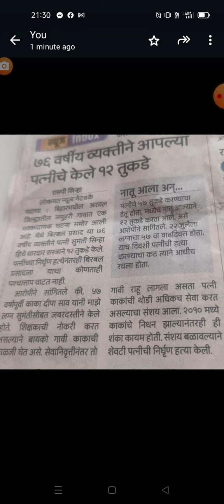७६ वर्षे वयाच्या माणसाने केले बायको चे १२ तुकडे.